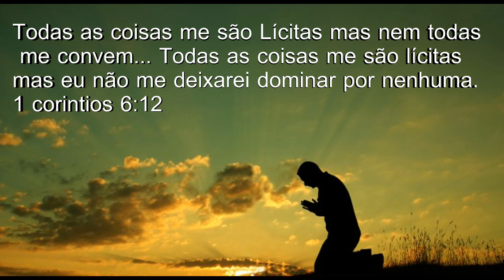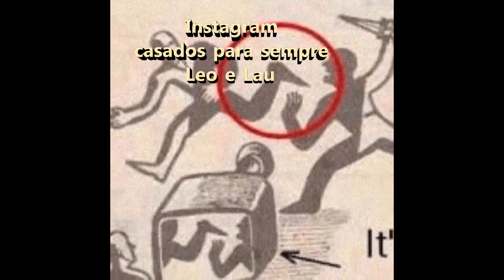O que a Internet e as redes sociais estão fazendo com a gente? Tema Encontro de Casais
O que a tecnologia esta fazendo com os seres humanos ?? infelizmente estamos caminhando pelo abismo e nem todos estão percebendo, familias estão de destruindo e casais se afastando.
Estamos deixando de viver as coisas simples que nosso Deus tem nos proporcionado e vivendo a fantasias do mundo virtual.
Vamos acordar antes que seja tarde demais ...